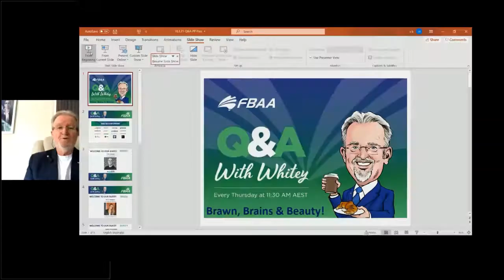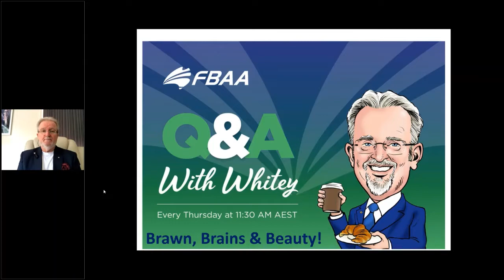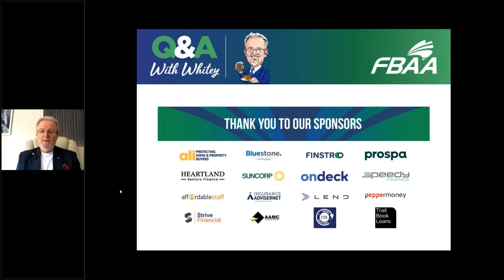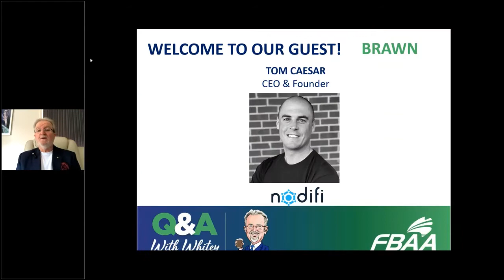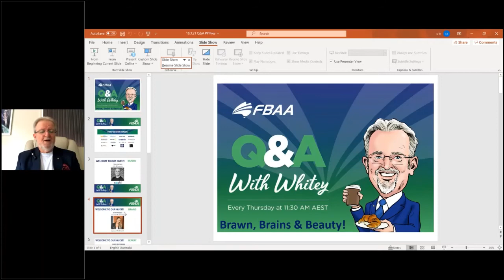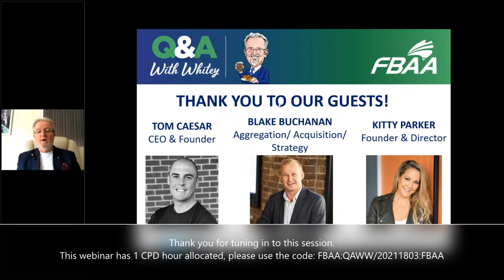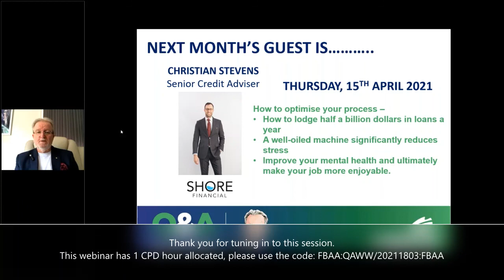Q&A with Whitey! 18 3 2021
The first Q&A with Whitey webinar for 2021 - Thursday 18th March.

Special guests Tom Caesar from Nodifi,
Blake Buchanan from SFG
 and Kitty Parker from Kitty & Miles answer all your questions around SLAs, BID, how BID impacts consumer asset lending, and getting the best out of your real
estate purchase.